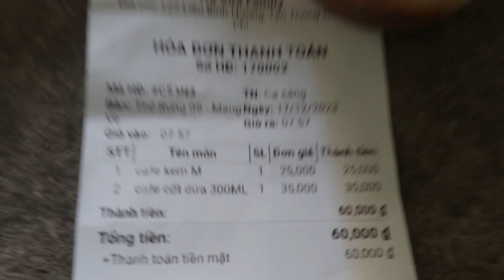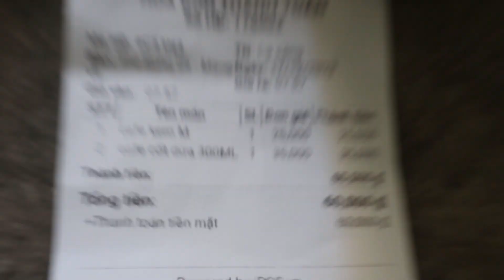Vietnam Jour 11 - Fête à Ba ngoai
Journée encore sur les edit videos et souper en famille
pour la fête à Ba ngoai !